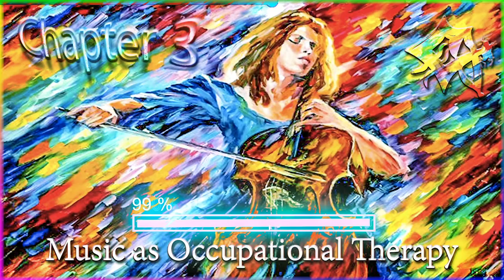🔖 5 - CHAPTER 3 | Music as Occupational Therapy (📓 Sidney Licht - Music in Medicine) 🇬🇧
📓 Sidney Licht - Music in Medicine
🔖 CHAPTER 3 | Music as Occupational Therapy

📝 Type: eDucational book
🎨 Style: 🎵 Music 🏥 Medical 💝 Health & Fitness
🗣️ Read by James R. Hedrick
㊗️ Not Translated

👩‍🏫 In spite of a spirited rebirth of the movement towards the establishment of a system of healing based on music, there are many valuable uses of music in medicine which might suffer a like fate unless a critical analysis of the worth of music as a therapeutic agent is effected before Musical Therapy reaches the dubious distinction of classification as a healing cult.

This book has been written with a view to preserving for medicine that which is good for patients, and in an attempt to aid musicians under medical guidance in using music to help the sick.(Summary by Sidney Licht, M.D.)

💡HOW ? 🔽
You don't have to share this link, because the whole (video, book, and audiobook) belongs to the public domain.
- Book (📓) = COPY & PASTE [▭▭▭]
- Audio Book (📖) = COPY & PASTE [---]
- Video (🎥) = COPY & PASTE [~~~]
- Image (🖼️) = [↕↕↕]

📋 WHAT ?
💫 Audiobook & Literature & eDition & Book & Medecine & Music World
🌌 Public Domain Audiobook Galaxy
✨ Audiobook (📖)
📝 Type: Audio dictation
🔊 Language: 🇬🇧 English (🇬🇧 Original in English)

🕵 WHO ?
📡 Posted by Laurent Guidali
📼 Video by Laurent Guidali
🌅 Thumbnail by Laurent Guidali
📓Book by Sidney Licht

--- 📖 AUDIOBOOK
👸 James R. Hedrick

▭▭▭ 📓 BOOK
🤴 Sidney Licht

📍 WHERE ?
🇫🇷 France [Video]
🇺🇸 United States of America [Book]
🇺🇸 United States of America [Audiobook]

🕓 WHEN ?
🎆 2023 (🎥 Video)
🎆 2022 (📖 Audiobook)
🎆 1946 (📓 Book)